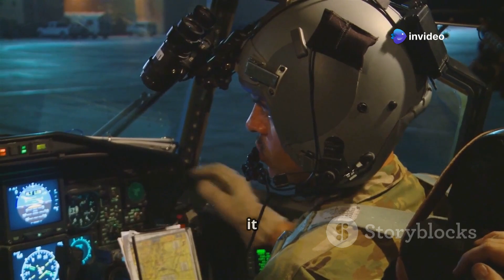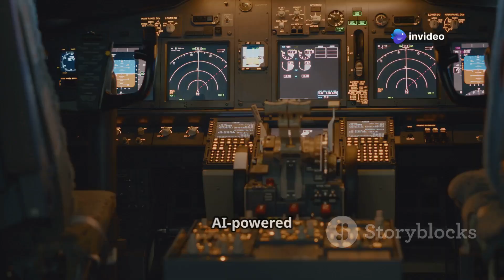The JAS 39 Gripen Fighter Is Running Out Of Time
Is the JAS 39 Gripen Fighter Jet Running Out of Time? Discover the fate of one of the world’s most cost-effective and advanced multi-role fighter jets! In this video, we dive deep into the JAS 39 Gripen, exploring its origins, remarkable features, and the challenges it faces against modern 5th-generation fighters like the F-35 and Rafale.

We'll discuss why this agile aircraft is struggling in the market, its failure in international sales, and how dependence on US components impacts its future. Can upgrades and NATO membership save the Gripen? Join us as we analyze whether this legendary fighter jet is running out of time or if it still has a fighting chance!

OUTLINE:

00:00:00 Intro
00:00:38 What Makes the Gripen Special?
00:01:06 Why Is the Gripen Struggling?
00:02:23 Can the Gripen Still Compete?
00:03:16 Future of the Gripen
00:04:10 Is the Gripen Running Out of Time?
00:04:36 Conclusion